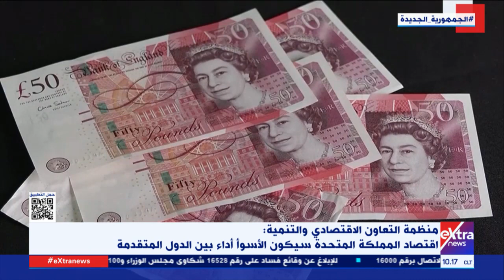غرفة الأخبار | “سيكون الأسوأ بين الدول المتقدمة”.. “منظمة التعاون” تحذر من أداء بريطانيا الاقتصادي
غرفة الأخبار | “سيكون الأسوأ بين الدول المتقدمة”.. “منظمة التعاون الاقتصادي والتنمية تحذر من أداء بريطانيا الاقتصادي